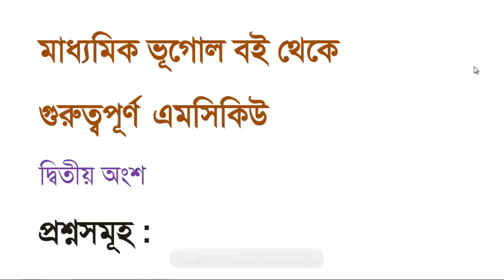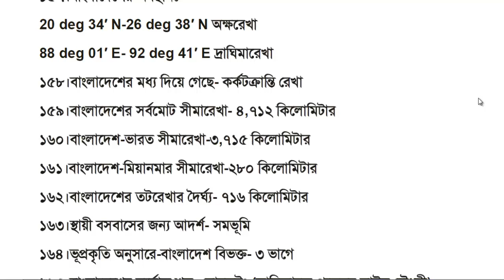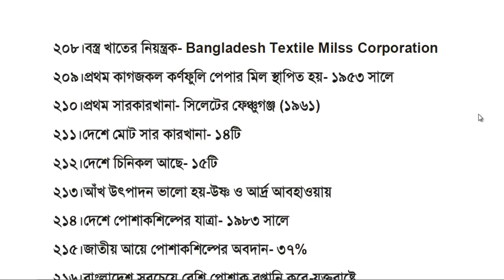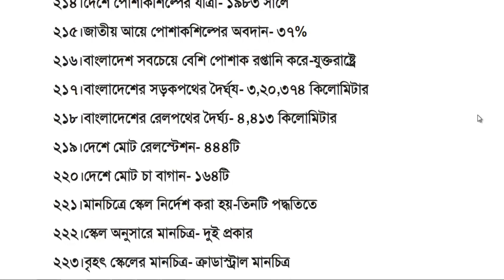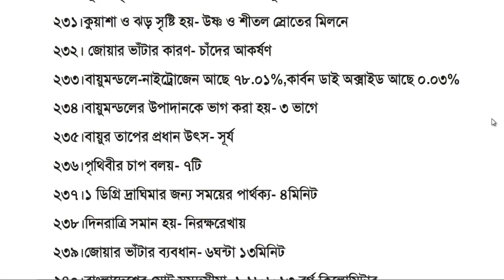BCS General Knowledge Bangladesh Affairs and International Affairs|Part 10